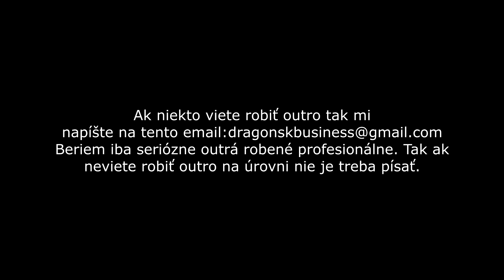NAJVZÁCNEJŠÍ DUNGEON na MAJNRI!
💻KOMPONENTY:

-- GPU: ASUS CERBERUS-GTX1050TI-O4G
-- CPU: CPU AMD Ryzen 5 1600 6core (3,4GHz)
-- RAM: 16GB DDR4-2400MHz CL15 Patriot ELITE, kit 2x8GB
-- MOTHERBOARD: GIGABYTE AX370-Gaming 3 (rev. 1.0)